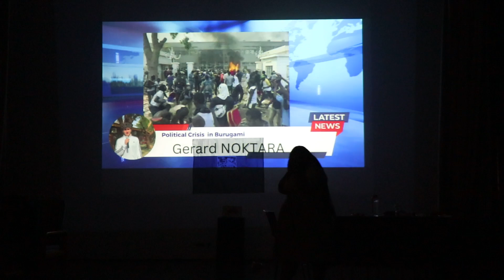Ms.Lala's Theatre class_IBDP Collaborative Project 2024